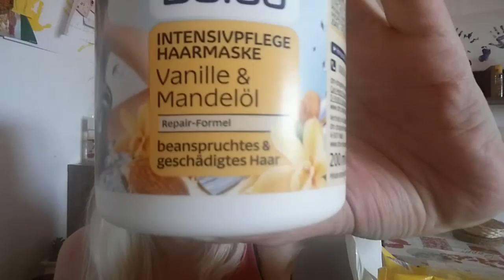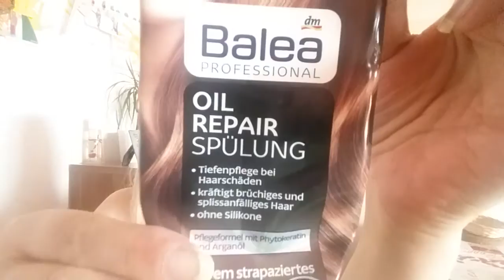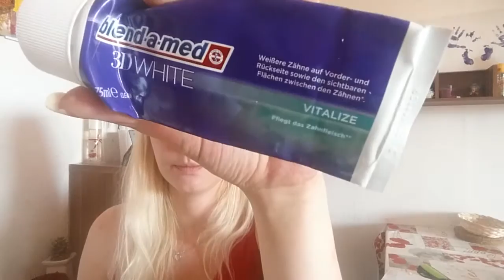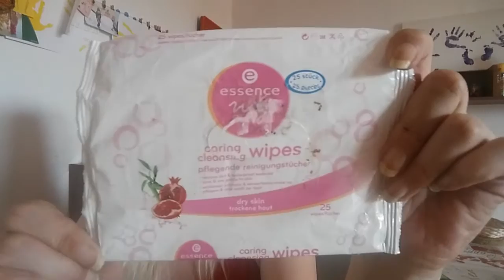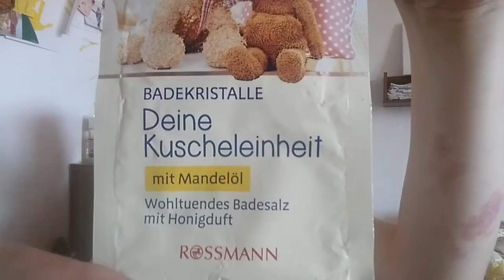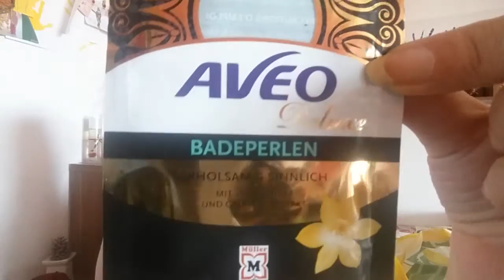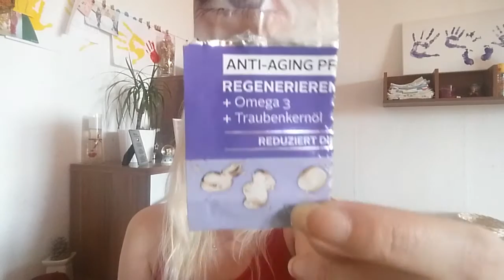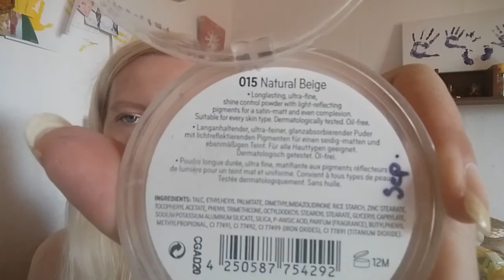Aufgebraucht: August 2016